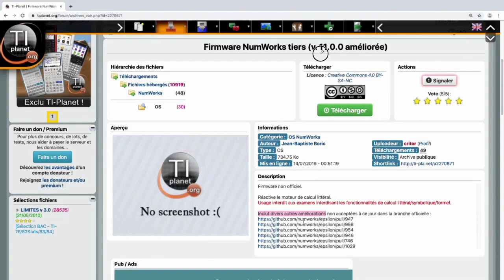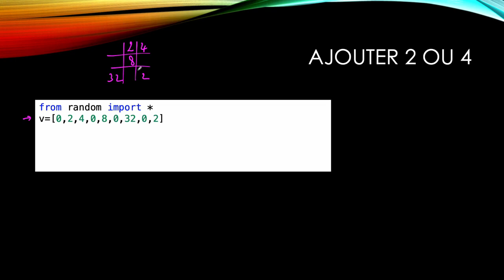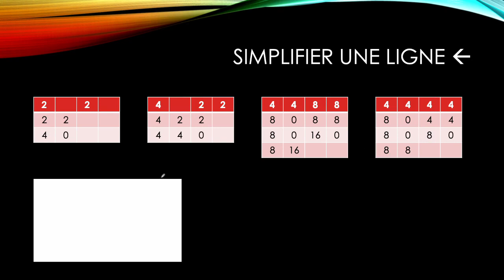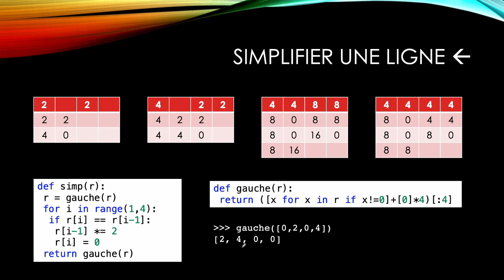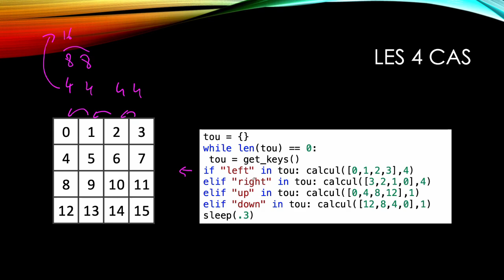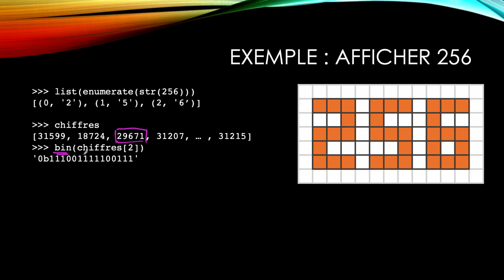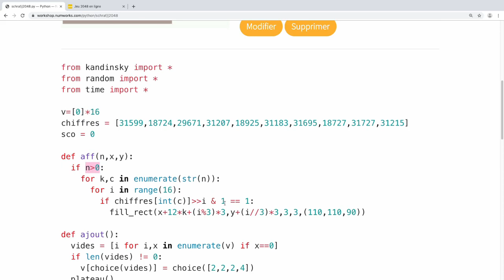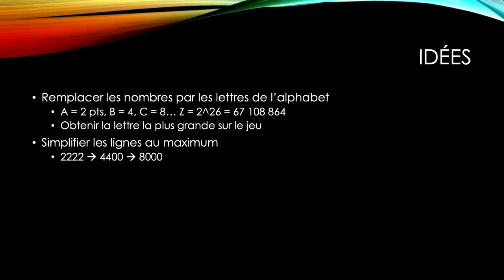29 - Programmons le jeu 2048 en Python sur la Numworks !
Nous allons voir dans cette vidéo comment programmer le jeu 2048 sur votre calculatrice Numworks, le fichier final ne fera que 1,5ko !